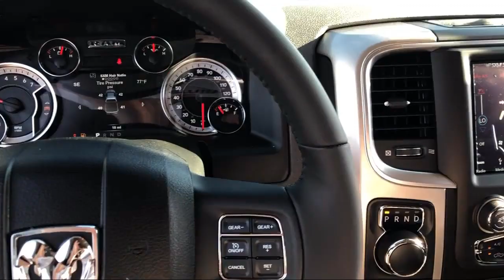2019 Ram 1500 CLASSIC Lone Star Silver Elk Grove Sacramento Roseville Folsom Rocklin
2019 Ram 1500 CLASSIC Lone Star Silver Stock Number: 55823D Vin:1C6RR7TT5KS556833.

8575 Laguna Grove Dr.